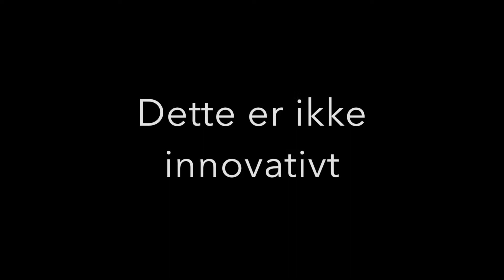Innovation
I videoen giver elever en introduktion til innovation, samt gode råd til hvordan man integrerer det i projektarbejdet.
Innovation er et centralt element i det innovative projektarbejde og indgår i dommernes vurderingskriterier til CRAFTs konkurrencer.